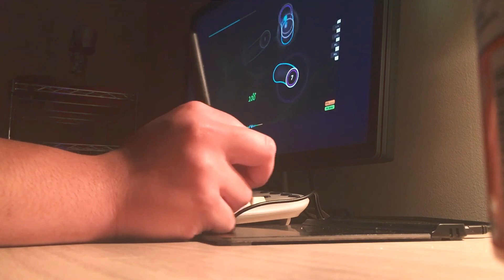Rank 272k | osu! Live-Play